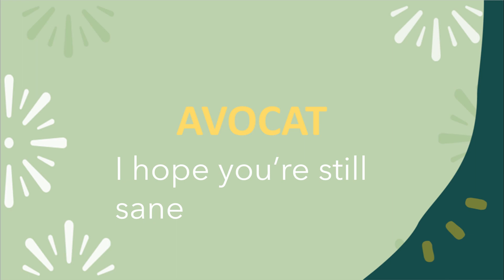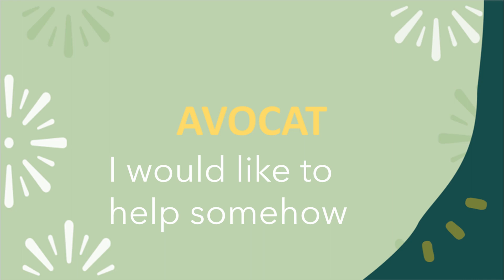Edna cover of Laughterhouse5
Cover of laughterhouse5's "Edna"

ft. Laughterhouse5